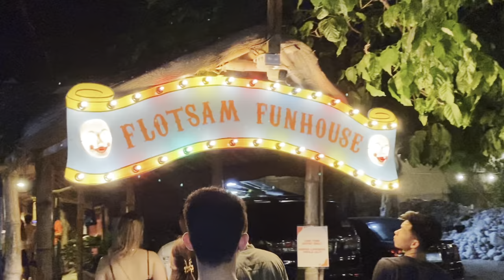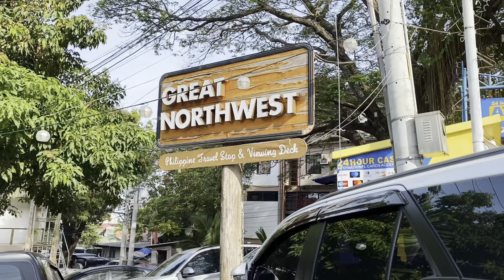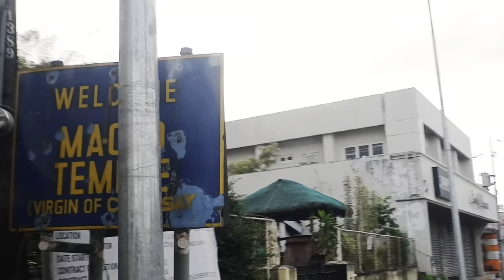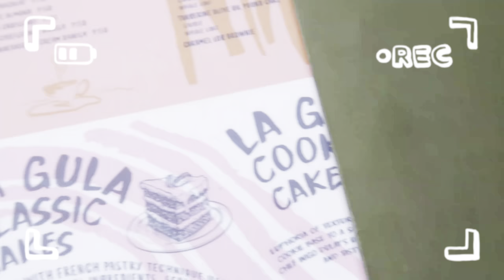La Union Vlog with Elyu peeps 🤙🏻🌊 Sino nalasing sa flotsam & jetsam? 🤣 | Jharra Juan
Our Airbnb is Manipon Transient House (Urbiztondo, San Juan, La Union) —— super lapit sa lahat neto guys as in! Walking distance lang sa kabsat, flotsam & jetsam, great northwest and fatwave. Malapit sa terminal ng mga tricycle and 7/11. Mura lang rooms nila. 11 heads kami tig ₱500 per head. May sariling kitchen din sa baba.

May available towels and blankets.
Towels- ₱50.00
Blankets- ₱30.00

My outfits? Check my Instagram account nandon mga siz! 😉💃🏻